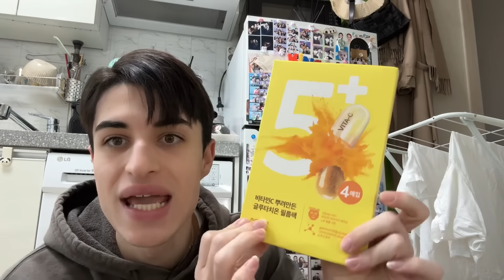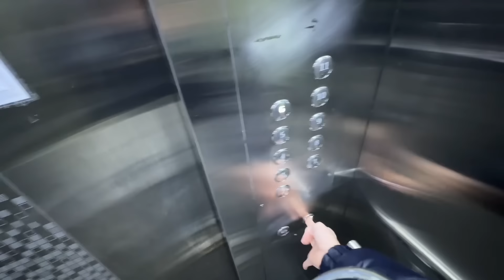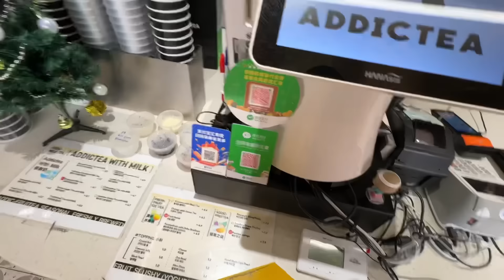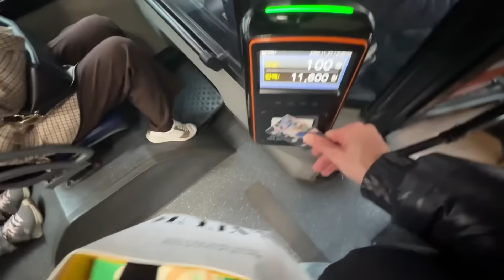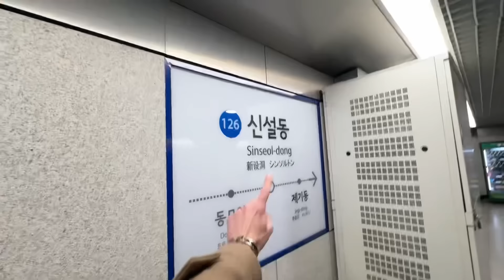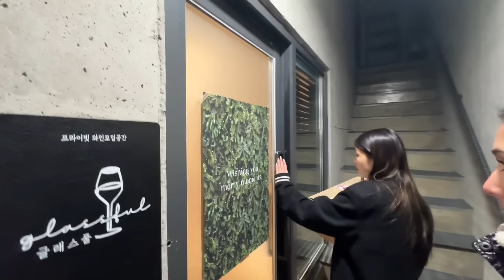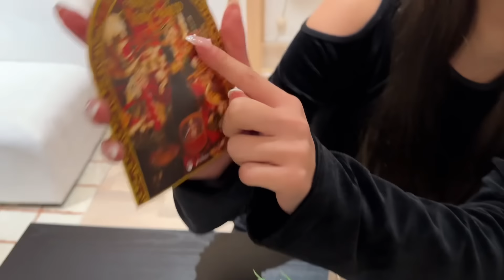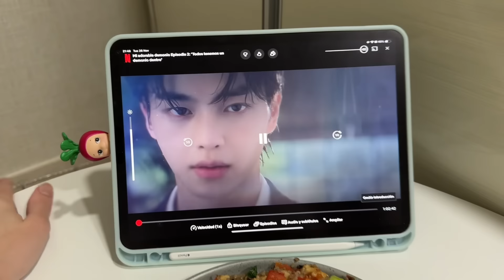vlog | VUELVO a ser ESTUDIANTE en COREA, FIESTA NAVIDEÑA con ABRIL y una CAFECITA + recaditos 🇰🇷✨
cafecitos!!!

feliz miércoles a todos y estoy de vuelta con un vlogsito de 48 horas en mi vida! Empezamos el Lunes apuntándonos de nuevo a la academia de coreano para retomar las clases y poner un poco de significado a mi vida haha
También nos vamos a visitar la nueva casita de Mini que es muyyy diferente a mi one room verdad?? hahah os dejo el link de su house tour por aquí en la descripción!
El martes fui a comer los peces al mercado de Gwanjang Market con Paula!! Estaban deliciosos. ya luego nos vamos de fiesta navideña con Abril y Naiara!!

k byeee

Canal de Mini: @minixxrld

NO TENGO FACEBOOK (todas las cuentas de allí son falsas)

Mencionado en este vlog:
Academia - Korean Green Language School
Gel de ducha - L'occitane 'Huile de Douche'
K drama - Mi adorable demonio

Cámara usada para grabar - DJI POCKET 2 y iPhone 15 Pro Max
Programa para editar - CAPCUT